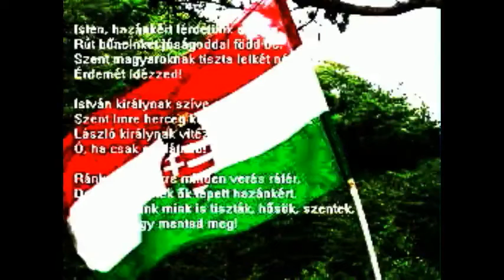- OTT, AHOL ZÚG AZ A NÉGY FOLYÓ -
Augusztus 20. Nemzeti Ünnepünk Tiszteletére kivánok Mindenkinek Szép Ünnepet !
Augusztus 20. az egyik legősibb magyar ünnep, Szent István király ünnepének napja.Minden erejével azon volt, hogy a magyar népből egységes nemzet és keresztény ország váljon. Hogy célját elérhesse, sok külső és belső ellenséggel kellett megküzdenie. Kérésére Asztrik, bencés szerzetes kevéssel 1000 karácsonya előtt 11. Szilveszter pápától királyi felségjelvényeket, koronát és zászlós lándzsát hozott. Hamarosan Esztergomban az úgynevezett mainzi ordó szerint királlyá kenték, illetve koronázták.Élete alkonyán érte a legnagyobb csapás, mikor legkisebb, egyetlen életben maradt gyermekét, Imre herceget is elveszítette. Ezután koronáját és vele országát a Boldogságos Szűz oltalmába ajánlotta. Pápai felhatalmazással 1083. augusztus 20-án Szent László király avatta Szentté.